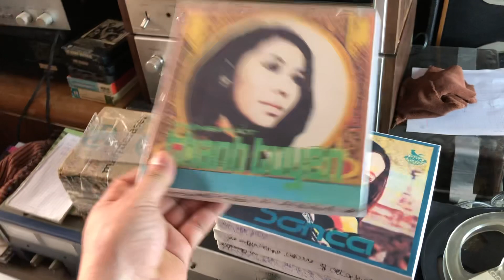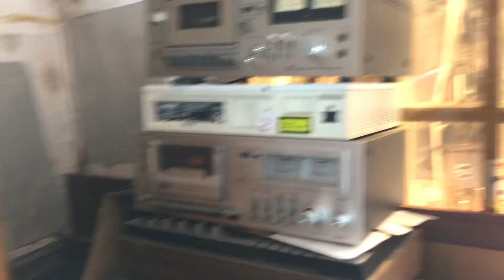ngày 19 tháng 2, 2023